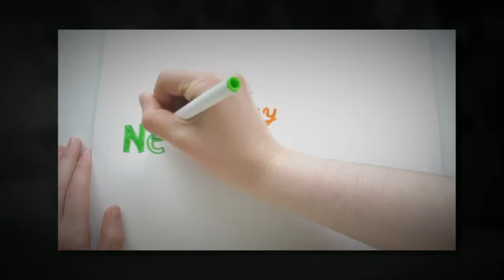Sonoran Crest Video and Reviews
The neighborhood of Sonoran Crest in Scottsdale, AZ, 85255 is a wonderful place to look for a new home. to view this and many other neighborhoods in the Scottsdale area. Real estate for sale in Sonoran Crest is primarily single family residence. Most of those homes were built by Luxor Custom Homes during the years of 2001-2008. At this time there are 59 single homes in this growing community. The Sonoran Crest area is a great place to buy with an average annual appreciation of 17%. Sonoran Crest and its neighboring communities are part of the Scottsdale Unified School District which includes such great schools as Desert Sun Elementary School, Desert Trail Junior High School, and Cactus Shadows High School. To view homes for sale in this neighborhood, please click on the following link